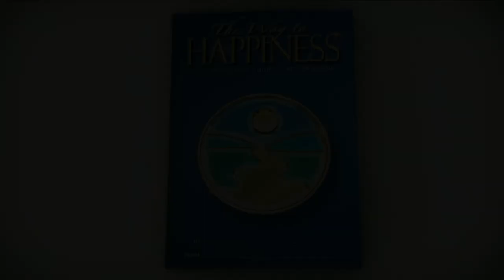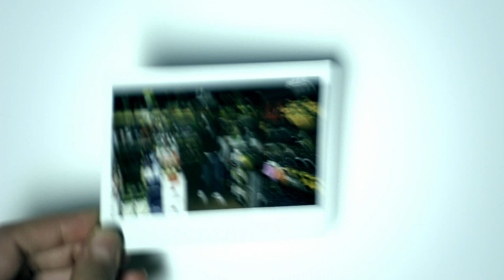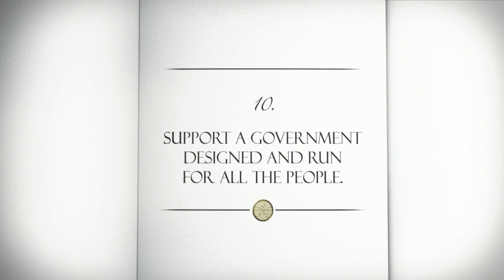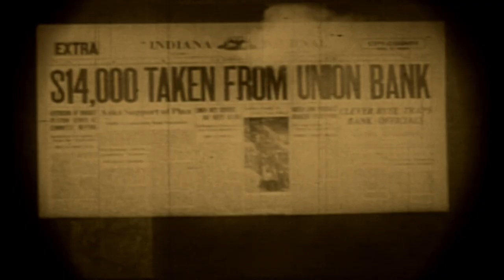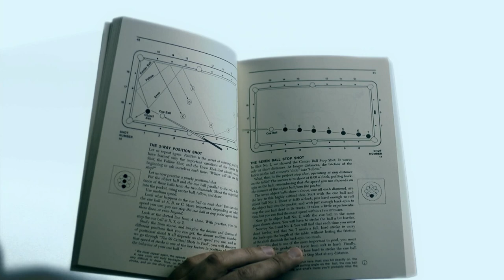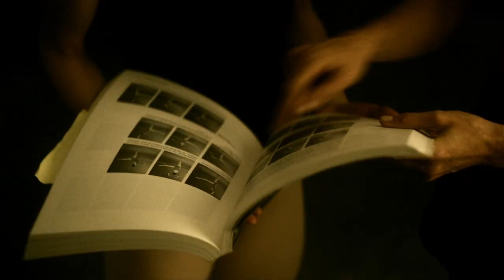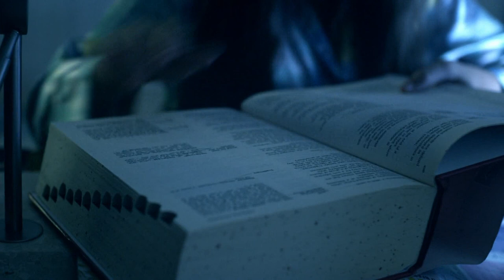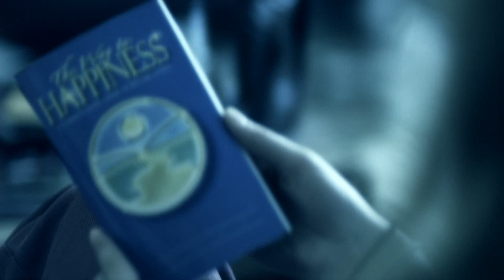The Way to Happiness, film about happiness in life, rule 21, by L. Ron Hubbard (12+)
This legendary film is based on the book "The Way to Happiness" by L. Ron Hubbard. Watch it in full. Free online course on the book "The Way to Happiness"
You can help in this movement to raise the survival of our modern-day culture,
To learn more about the social project "The Way to Happiness" and how to participate in it, you can visit the organization of London